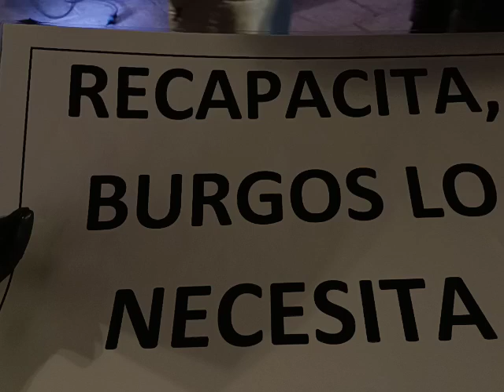Burgosporlaconvivencia solidaridad con organizaciones que protegen a los migrantes‎@wilsonexitoso